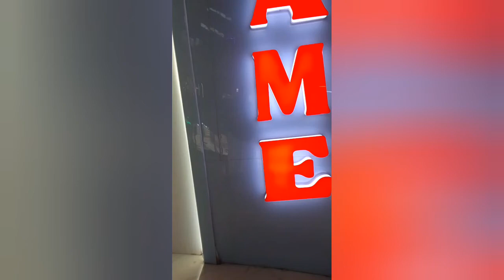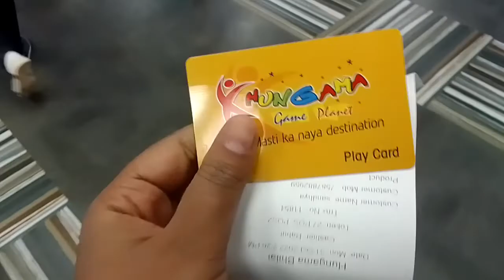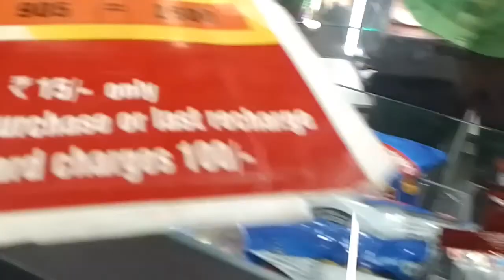Hungama Game Planet